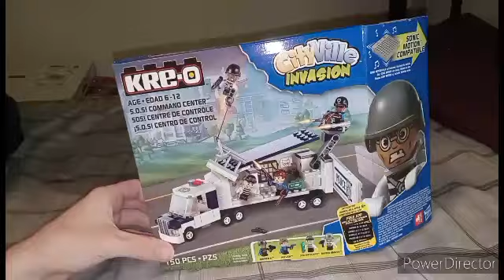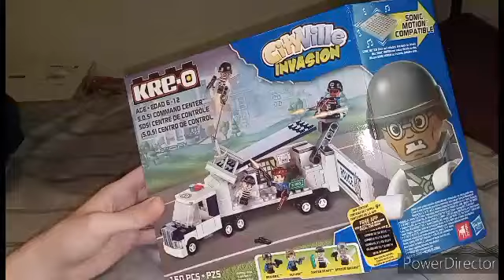Let's Build! Episode 93: Kre-O Cityville Invasion SOS Command Center, Part 1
Ladies and gentlemen, boys and girls, youtubers one and all, I proudly introduce to you the first ever video of this elusive set on YouTube! I hope you enjoy the building process and... hold up, is the string being NICE to me?!

Episode 94 will be uploaded soon.

If you enjoyed this video, consider clicking notifications bell for more updates and videos.

And as always, Stop The Invasion.